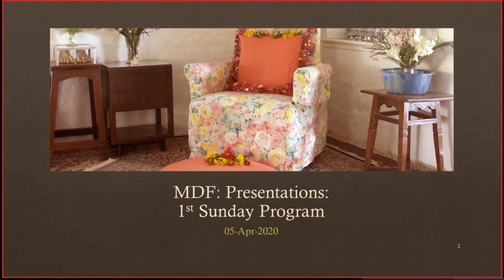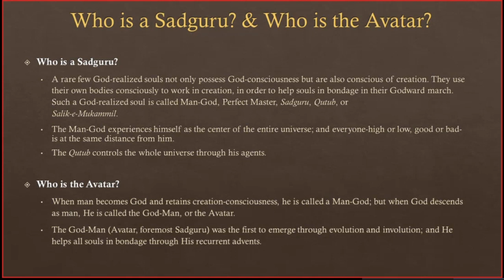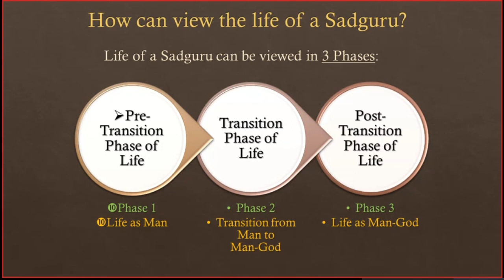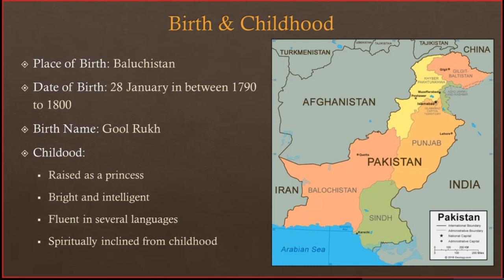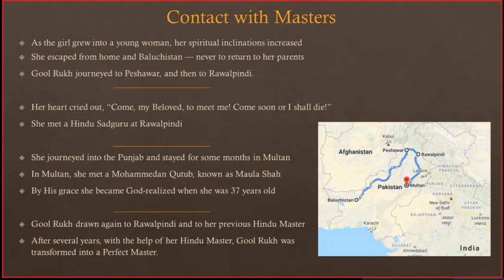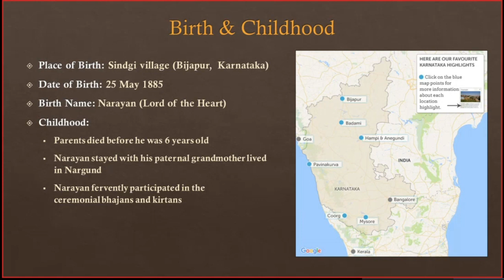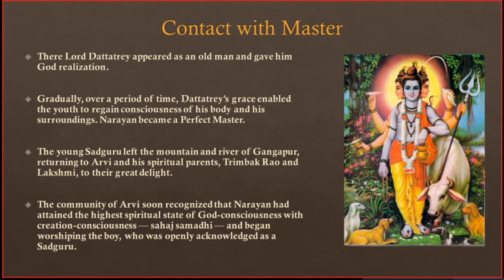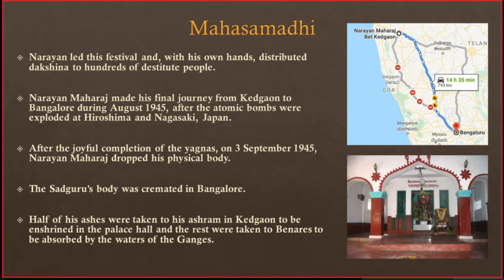Perfect Masters of Meher Baba: Episode-1 of 3 (Part1 of MDF Series-1: Life of Meher Baba)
Telugu Narration of the Highlights of Life of First two Sadgurus (Perfect Masters) - Hazrat Babajan &  Narayan Maharaj, based on "Lord Meher" - Bhau Kalchuri